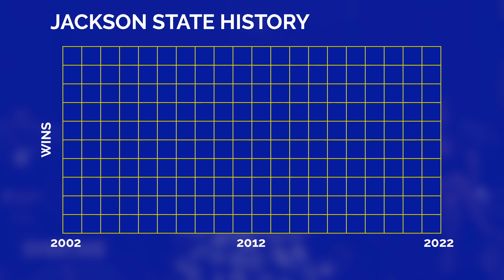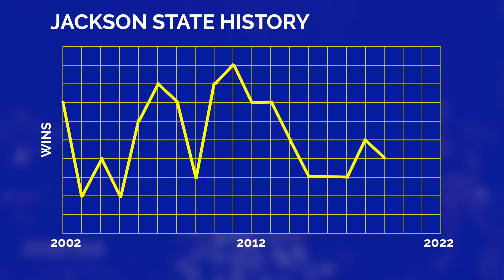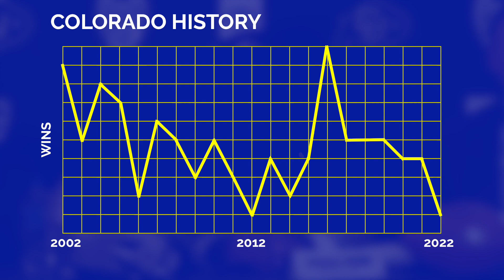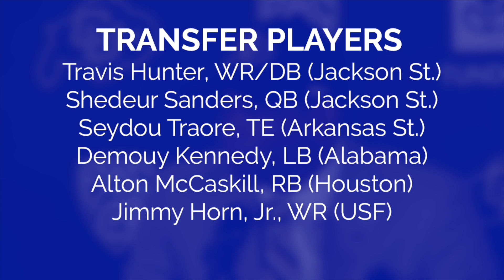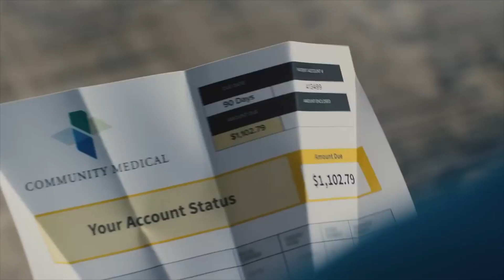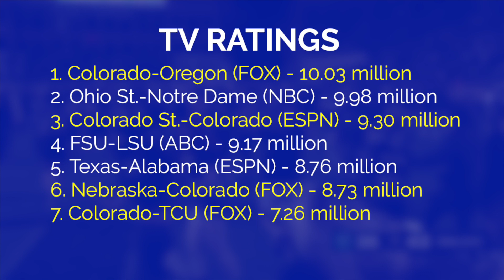How Deion Sanders is Taking Over College Football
Love him or hate him, Deion Sanders is currently at the center of the college football universe. Just like in his playing days, Deion’s bravado has captured the attention of sports fans everywhere, and his success continues to back up his talk. How has he gotten here, and what is the driving force behind his success?

0:00 Intro
0:22 Coaching Beginnings
1:59 Headed to Colorado
4:36 What Makes Deion Special
4:47 Unparalleled Credentials
5:30 Motivational Skills
7:10 Magnetic Personality
9:16 Success on the Field
9:52 What's Next?

Credits:
Well Off Media
FOX Sports
ESPN/ABC Sports
NFL Network
60 Minutes/CBS